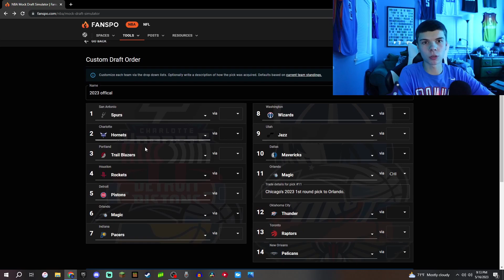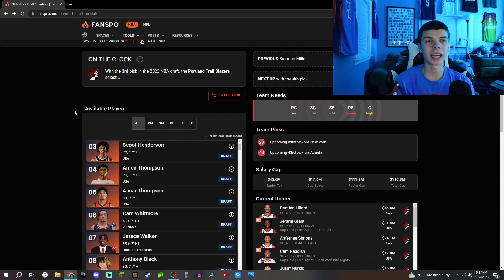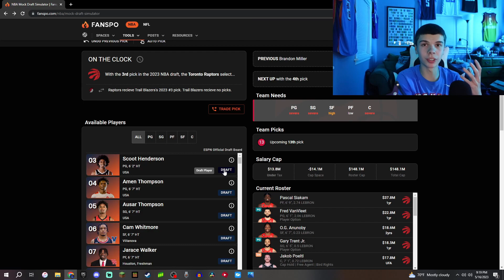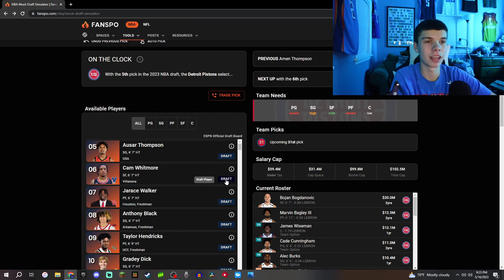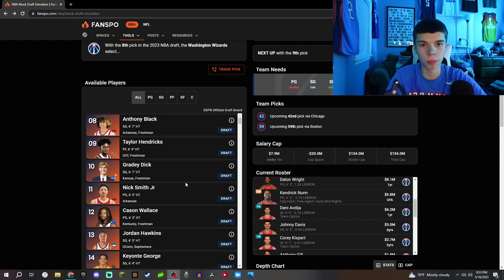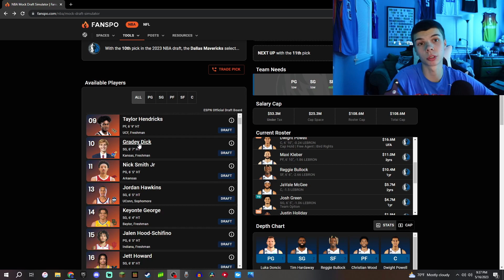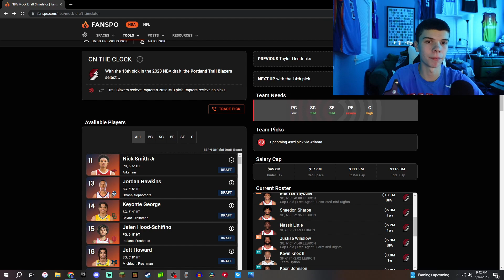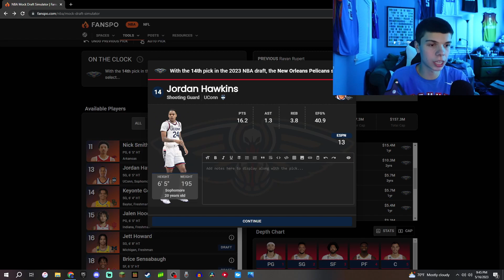Post Lottery NBA Mock Draft - 2023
Thank you to each and every single one of you who watched this video. It truly means so much to me that you are helping support a huge passion of mine! Love Y'all!